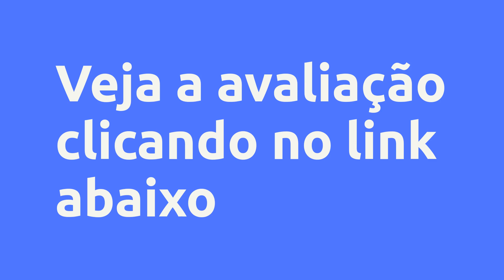(REVIEW) Crie seu próprio Chatbot, sem código de programação - MonKVell - Consultoria em Pré-Vendas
Crie seu próprio Chatbot, sem código de programação - MonKVell - Consultoria em Pré-Vendas e Automação de Contato., Vale a Pena?

Um pouco sobre (informações do produtor):
Crie seu próprio Chatbot, sem código de programação!

✅​Curso baseado na mesma metodologia que eu desenvolvi para criar o primeiro Assistente Virtual da Volkswagen Caminhões e Ônibus.​

✅​Você não precisará investir em ferramenta para criação inicial do seu bot!

✅​​​ Você vai aprender a desenvolver um chatbot com uma interface amigável, interativo e pronto para iniciar o atendimento primário da sua empresa.

✅​​Nesse curso, você entenderá que não é preciso investir muito para criar um chatbot e também não é necessário ter conhecimento em programação!

Disponibilize um Atendimento via Chatbot - Poderoso, Flexível, Escalável

Vantagens:
- Não é necessário ter experiência com programação.

- Não será preciso investir na ferramenta nesse primeiro momento.

- Conheça os benefícios de ter um atendimento automatizado para a sua empresa.

- Aprenda como estruturar o atendimento automatizado, garantindo um interface amigável com seus clientes.

- Ao final do curso, você terá criado um Atendimento via Chatbot - Poderoso, Flexível, Escalável

Conteúdo:
Introdução
Sobre o Curso
Projetos de Sucesso

Módulo 1 - Teoria
Introdução ao módulo
O que é um Assistente Virtual e principais categorias
Principais benefícios de um Assistente Virtual
Valores de Mercado

Módulo 2 - Estrutura
Introdução ao Módulo 2'
Apresentando os elementos e metodologia para construção do Assistente Virtual
Aprendendo a organizar as categorias de atendimento e conteúdo.

Módulo 3 - Prática
Introdução ao Módulo
Conhecendo a Ferramenta Parte 01.
Conhecendo a Ferramenta Parte 2.
Primeiros Passos na Ferramenta_Construindo a página de Boas Vindas
Estratégia de retorno ao formulário e Subcategoria Matriz de Reconexão.
Estrutura da Página de Ainda estou com dúvidas e subcategoria matriz
Criando a Landing Page
Divulgação_Coletor de respostas
Aula Final- Fechando o ciclo de conexão

Aula Bônus
Ferramentas Gratuitas para personalizar o seu Assistente Virtual
SOBRE MIM

Pesquisas mais frequentes:
Crie seu próprio Chatbot, sem código de programação - MonKVell - Consultoria em Pré-Vendas e Automação de Contato., Vale a Pena? é bom?
Crie seu próprio Chatbot, sem código de programação - MonKVell - Consultoria em Pré-Vendas e Automação de Contato., Vale a Pena? vale a pena?
Crie seu próprio Chatbot, sem código de programação - MonKVell - Consultoria em Pré-Vendas e Automação de Contato., Vale a Pena? onde comprar?
MonKVell - Consultoria em Pré-Vendas e Automação de Contato. é confiável?
Quem é MonKVell - Consultoria em Pré-Vendas e Automação de Contato.?